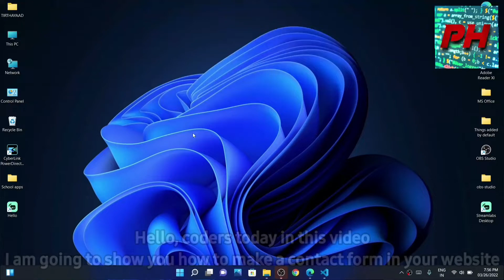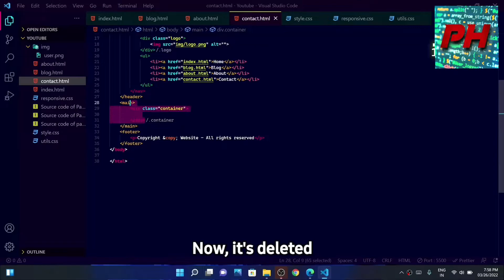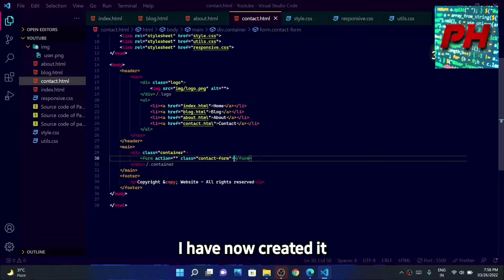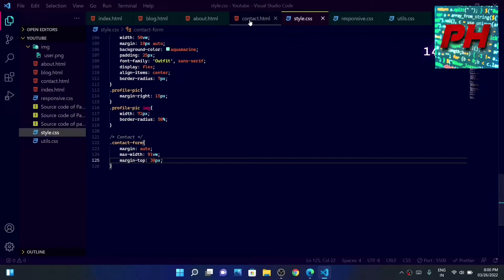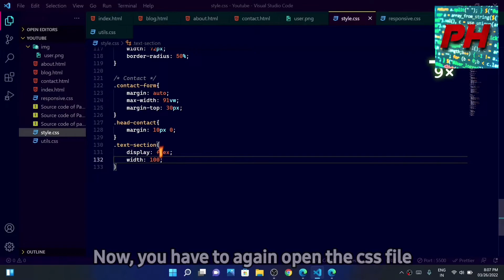How to build a website #4 | Contact page Part-1 | After a long time!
In this video, I have shown you how to make the contact page for your website

Welcome to Phantom Code x

This video will be added to the website with the next video

Information related to this video 👇
This is a tutorial on how to build a website. It's a video for beginners.

The sourcecode link will be added when the part-2 will come
The second part may come on 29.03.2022, Tuesday (Day after tomorrow)
Time: 9:00

Keep supporting ❤️❤️